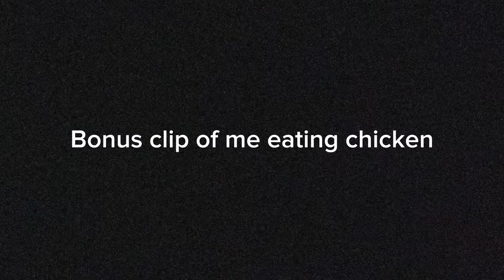Skool Wit Da Homies!!!